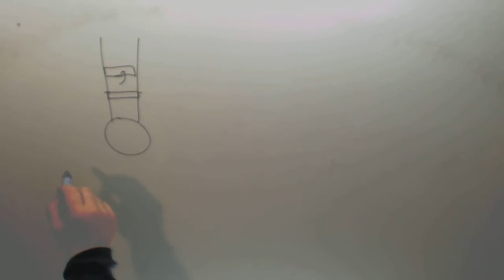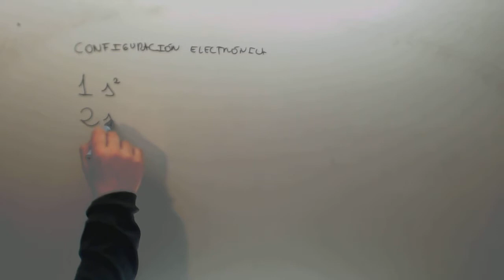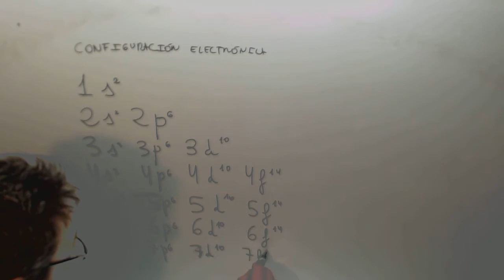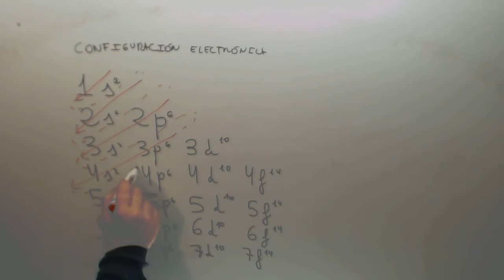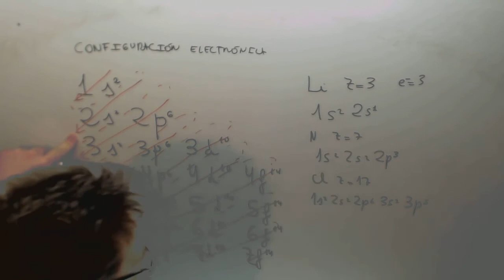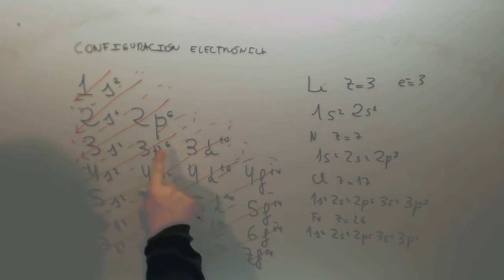Configuracion electronica Quimica Acceso CFGS Academia Usero Estepona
Configuracion electronica Quimica Acceso CFGS Suscríbete a nuestro canal en Youtube para ayudarnos a seguir creciendo Academia Usero en Estepona, el centro de formación con más vídeos en Internet del Mundo presenta